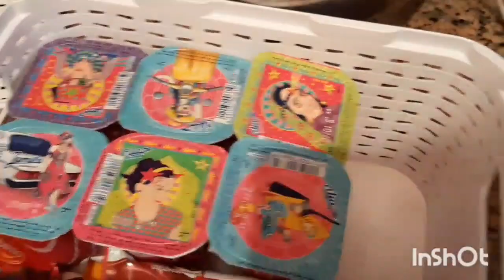روتين مطرطق بنفسية مرتاحة💪خبز التوست بطريقة ساهلة ومبسطة😋